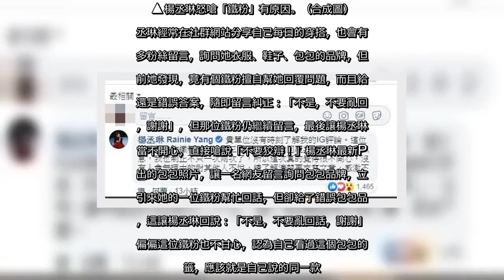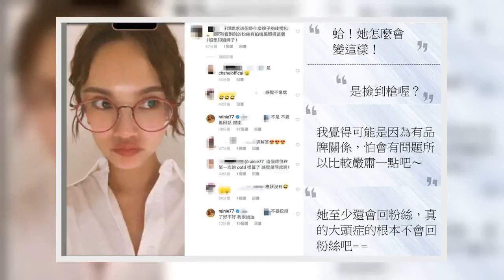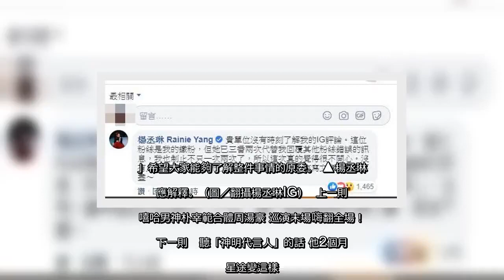✅ ▲楊丞琳怒嗆「鐵粉」有原因。（合成圖） 楊丞琳經常在社群網站分享自己每日的穿搭，也會有許多粉絲留言，詢問她衣服、鞋子、包包的品牌，但日前她發現，竟有個鐵...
✍ ▲楊丞琳怒嗆「鐵粉」有原因。（合成圖）   楊丞琳經常在社群網站分享自己每日的穿搭，也會有許多粉絲留言，詢問她衣服、鞋子、包包的品牌，但日前她發現，竟有個鐵粉擅自幫她回覆問題，而且給的還是錯誤答案，隨即留言糾正：「不是，不要亂回話，謝謝」，但那位鐵粉仍繼續留言，最後讓楊丞琳相當不開心，直接嗆說「不要狡辯！」楊丞琳最新PO出的包包照片，讓一名網友留言詢問包包品牌，立刻引來她的一位鐵粉幫忙回話，但卻給了錯誤包包品牌，這讓楊丞琳回說：「不是，不要亂回話，謝謝」，偏偏這位鐵粉也不甘心，認為自己看過這個包包的標籤，應該就是自己說的同一款。 ▲楊丞琳的包包話題引發議論。（圖／翻攝楊丞琳IG）這讓楊丞琳更不滿，立馬嚴肅表示：「不要狡辯了好不好，我很困擾」，後來該名粉絲雖然將留言刪除，但所有對話已經被其他網友截圖，並PO上Dcard，引來大批網友討論「第一句就算了，不要狡辯是啥，看了就討厭」，認為楊丞琳的語氣太過嚴厲，還有網友以標題「不知道在兇個毛」發文批評。對此，楊丞琳後來親上火線說明：「這位粉絲是我的鐵粉，但她已三番兩次代替我回覆其他粉絲錯誤的訊息，我也制止不只一次兩次了，所以這次真的覺得很不開心，沒有人會無理由的對其他人不悅。」希望大家能夠了解整件事情的原委。 ▲楊丞琳回應解釋。（圖／翻攝楊丞琳IG）  上一則   嘻哈男神朴宰範合體周湯豪 巡演末場嗨翻全場！  下一則   聽「神明代言人」的話 他2個月後星途變這樣   ...